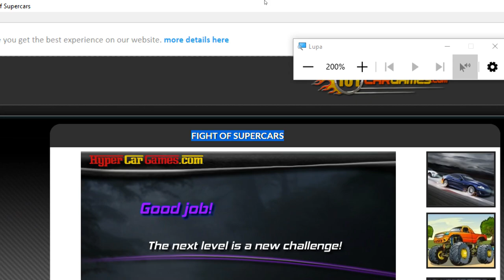Fight Of SuperCars Nivel 02